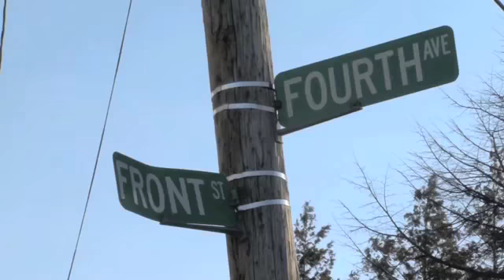Nassau County cop shot by cop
The Nassau County Police commissioner explains the circumstances that led to the fatal shooting of police officer Geoffrey Breitkopf by an MTA officer.